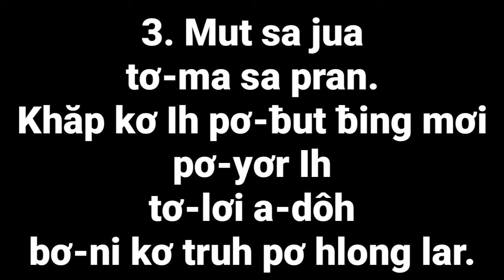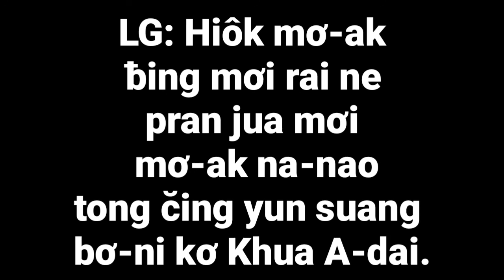BƠNI HIAM | Chung Lời Tạ Ơn | Lm Nguyễn Duy | Karaoke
BƠNI HIAM
 Chung Lời Tạ Ơn
Sáng tác: Lm Nguyễn Duy
Karaoke